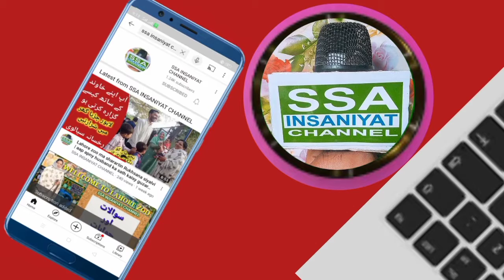Iqrar Ul Hassan lasted Health Update | Iqrar Ul Hassan Injured | Iqrar Ul Hassan attack today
assalamu alaikum iqrar Ul Hassan hai ke IB ke physics ka masla hai ek khandan jab card banwane jata hai tujhe mistake ho jaati hai to vah vah jab tak APK fisher usko dekhna kar devar furcation na Kar de tab tak vah apna Adda card Nahin karva Sakta to isliye a khandan masle hi ban gaya ke uske bad hi nahin tha to aur unhone abhi ke phir se baat ki to varishth baat kar raha tha to unnai serum ki team ko bataya ki abhi Kafi sar ishwar Mang Rahe humse to unhone khufiya camera unke office ke bad Laga Diya to iqrar Ul Hassan Sahab vahan jakar jaise unhone Naresh badli to video mein record kar diya video record Karke jab uske pass Le Gaya tu Kuch is Tarah vah unke pass sawal ka jawab nahin tha Hasan Sahab sawal kar rahe the ki aapane rishwat kyon nahin tum ke pass jawab de isliye ko kamre mein band Kar Diya band Karke Kiya shauk lagaya current laga ke na fir chhod Diya aur video banai to aap logon ko batao kyunki sab kah rahe the ki aap video pahle kar deta ke logon ko public ko aapki asliyat Ka pata Chala aap ka Jara nakab isliye unki

j. iqrar ul hassan perfume,

I'm on Instagram as @ssainsatiyat. Install the app to follow my photos and videos.